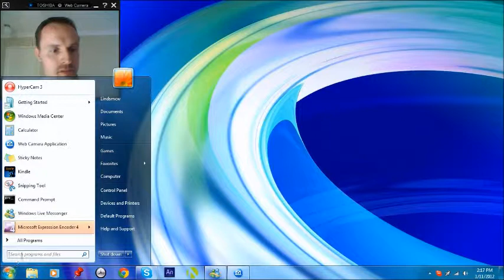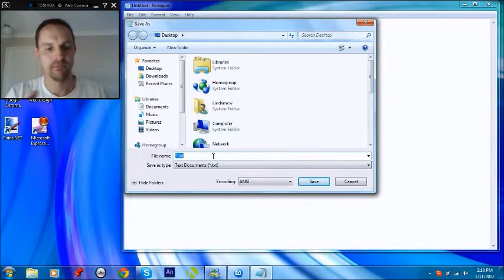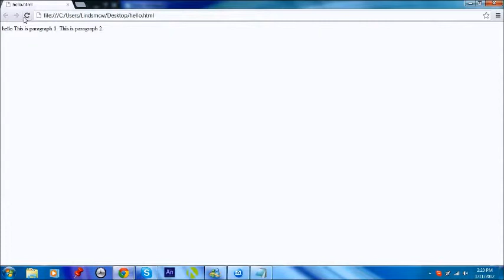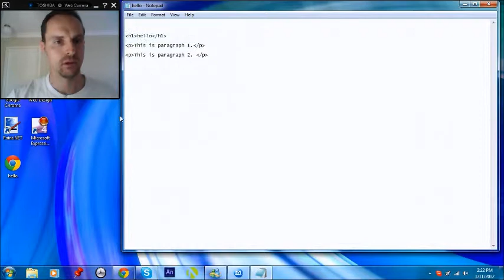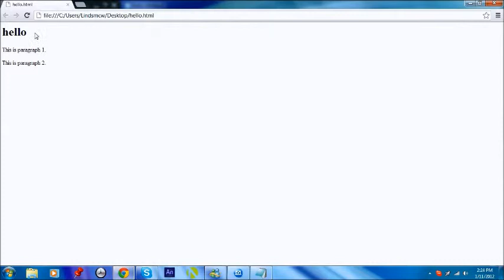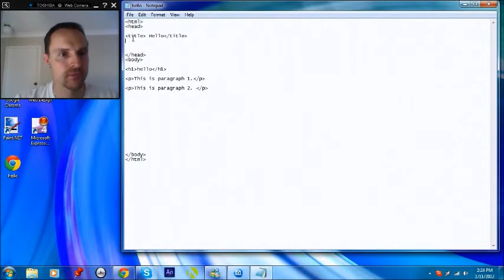Web Site Tutorial Part 1 - HTML - Browsers, paragraphs, headings.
This is the first part of a series of tutorials on how to make web pages.
It is made for the very beginner level.

It goes over topics such as:

What is a browser
How to make a browser recognise your file as a web page
A few simple tags for things such as how to make a title, large heading and a paragraph.

It shows how a web page can be made for free using just Notepad.